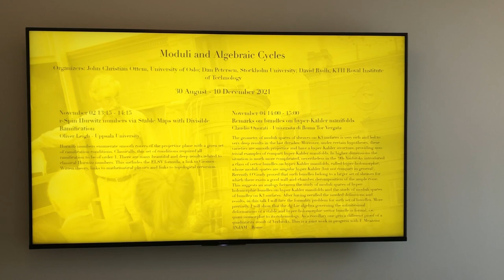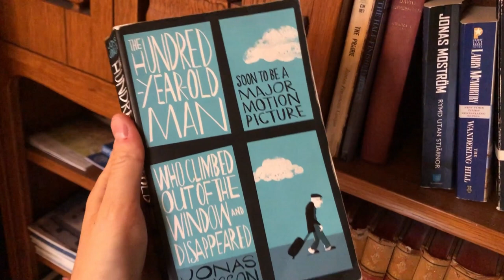The oldest math institute in the world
Glimpses of the Mittag-Leffler Institute, my favourite math place ever!